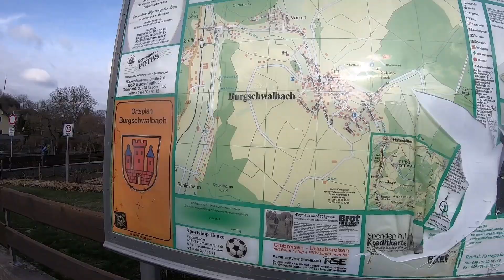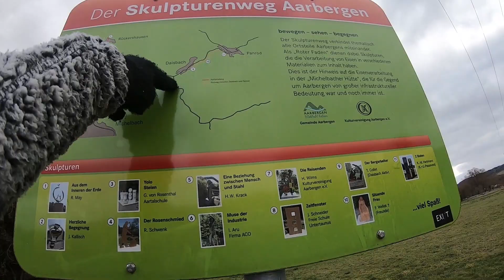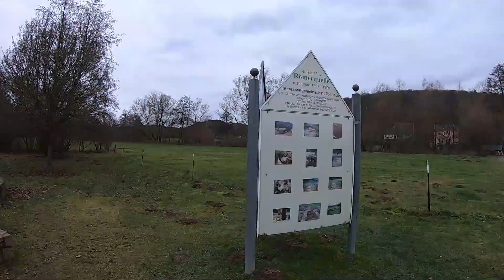Tasting an Ancient Roman Spring in Germany | Burgschwalbach | Rhineland-Palatinate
What a wonderful hike! Seeing the castle and tasting the spring water were my favorite parts of the hike. Would you try the water?

✈️ Sniff Out Adventures with Us ✈️

We may receive a small monetary compensation if you purchase through these links. Thank you for your support!

Amazon Storefront // Items we know and love

Embark DNA Test // Save $25  (Breed + Health kit only)

ZooSnoods // Save 15% on your purchase using code: JASPER15

Pawties // Save 10% on your purchase using code: JASPER10